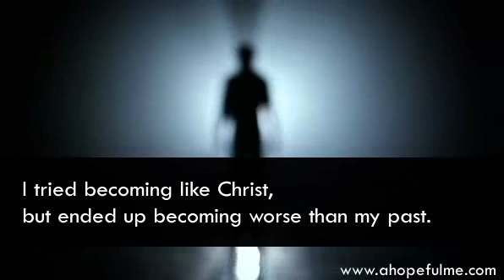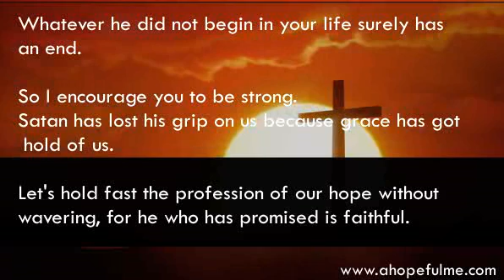My victory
I was born a Christian but struggled in sin as though I was created just to do the wrong things.
Dying a porn addict and acting like am a Christ activist.
Wasting in masturbation and hoping am undergoing sanctification.
Wanting to overcome sin but had a very faint will.

People called me CHRISTian, but I couldn't see CHRIST in_me.

I tried becoming like Christ, but ended up becoming worse than my past.
I preached grace but the opposite was my case.
The fear of falling back to sin suppressed my hope of standing firm in God.

But today, God has quickened me by his grace and has strengthened me in my weaknesses.
He has given me victory and it has formed part of my ministry.
I can now live above sin and the desires of the flesh.

At the cross, Christ asked, "Father, father, why has thou forsaken me?"
God replied and told Christ that he forsook him so he could accept me, you and other sinners back to him.

God loves you!. He has not come to call the righteous but the sinners to repentance.”

Whatever he did not begin in your life surely has an end.

So I encourage you to be strong.
Satan has lost his grip on us because grace has got hold of us.

Let's hold fast the profession of our hope without wavering, for he who has promised is faithful.

"Our new life in Christ, is our victory for life"